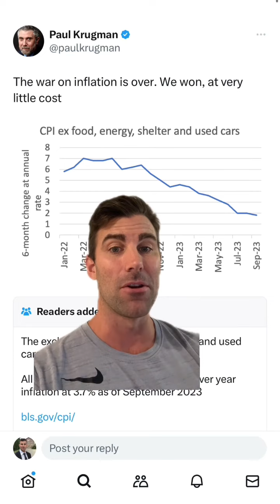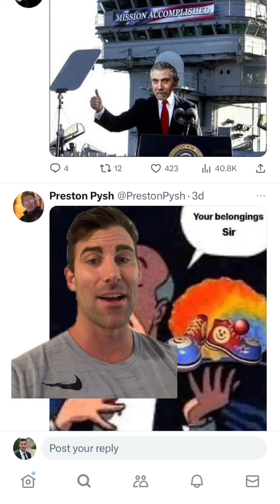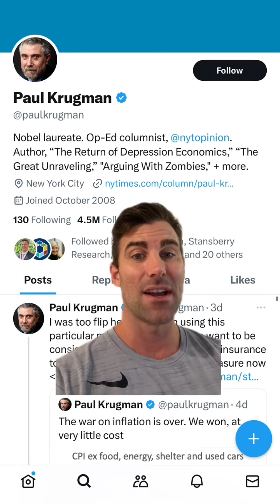Paul Krugman declares the war on inflation is over and at very little cost